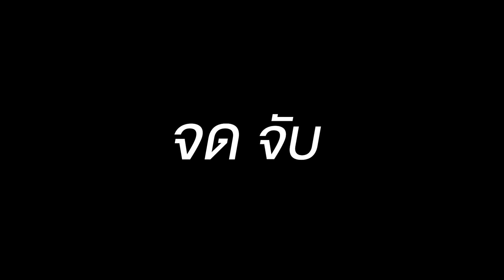จดเครื่องหมายการค้า ไม่ยากอย่างที่คิด ย่นเวลาเร็วกว่าเดิมหลายเท่า!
ไทยส่งออกเยอะมาก แต่เป็นแบรนด์ไทยไม่ถึง 5% เพราะขาดการจดเครื่องหมายการค้า นำมาสู่การสร้างอาวุธให้ผู้ประกอบการไทย เข้าใจเรื่องทรัพย์สินทางปัญญา กับเคสที่สร้างทัวร์นาเมนต์กีฬาทางน้ำอันดับ 1
Timestamp

00:00 Highlight
01:25 กรมทรัพย์สินทางปัญญา
04:57 การทำธุรกิจกับเครื่องหมายการค้า
06:03 กระบวนการเป็นยังไง
15:33 ลิขสิทธิ์กีฬาไทย ไม่มีวันขายได้?